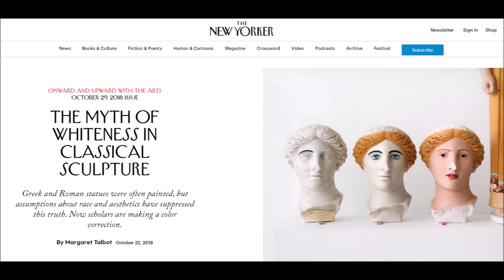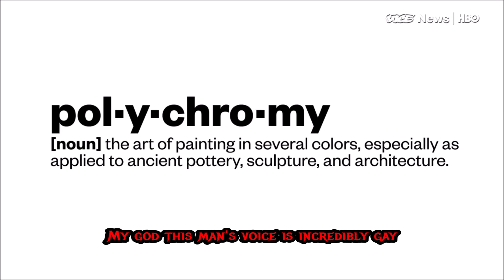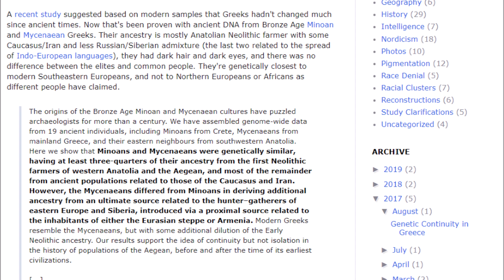"Derp, statues were painted. Take that, Nazis!" (Manthropology)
The chattering classes have recently dropped the earth shaking revelation that...statues of European people were once painted to look like European people!